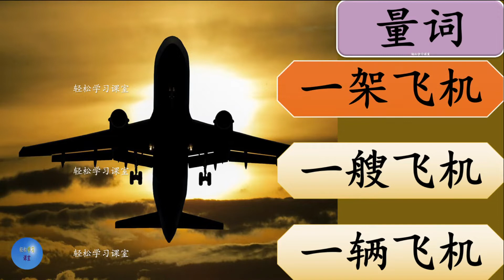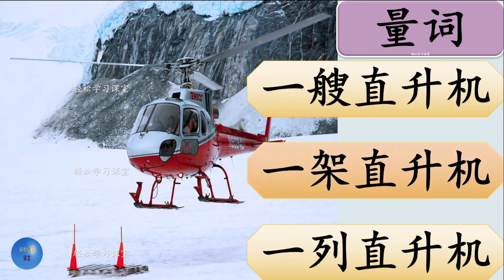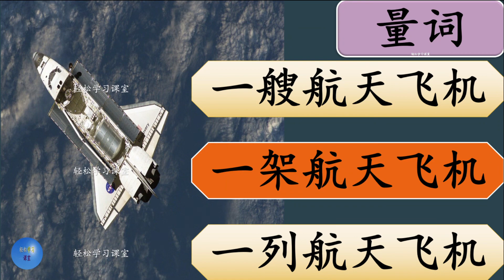量词练习 36 Measure Words Exercise Learn Chinese Measure Words 架 jia 枚 mei 颗 ke 艘 sou 部 bu 个 ge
量词练习, Measure Words Exercise, Learn Chinese Measure Words
架, jia, 枚, mei, 颗, k,e 艘, sou, 部, bu, 个, ge,

量词架, 一架飞机, an airplane,一架直升机, a helicopter,一架航天飞机,a space shuttle,
量词枚, 一枚火箭, a rocket,
量词颗, 一颗人造卫星, a satellite,
量词艘, 一艘宇宙飞船, a spaceship,
量词部, 一部宇宙探测航天器, a space probe,
量词个, 一个降落伞, a parachute,

飞机的量词,
直升机的量词,
航天飞机的量词,
火箭的量词,
人造卫星的量词,
宇宙飞船的量词,
宇宙探测航天器的量词,
降落伞的量词,